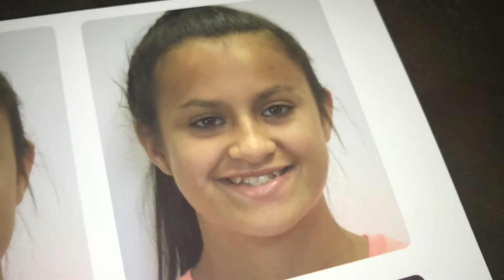GETTING MY BRACES OFF VLOG: AFTER 19 MONTHS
SPREAD KINDNESS

It's been 1 year and 8 months since I got these on and now they're finally off! I totally recommend braces just so you can have a moment like this. Because I was so happy even tho my life has been crazy lol. Hope you enjoyed! My teeth are so sore now.. but it's all good! It'll go away and I'll be able to eat everything! (Even tho I did with braces of too) hahaha anyways yeah that's all. Hope this was somewhat entertaining lol

All Music: above
Name: Aaliyah
Editor: iMovie & Perfect Video Pro
Filmed on: iPhone 7 Plus/iPhone 6
Age: 15
Have a fantastic day/night!

LIVE LIFE LIKE YOU'RE ALONE WITH MUSIC BLASTING WHILE YOU DANCE THROUGH LIFE.
(It's my favorite thing to do soo)^^

STALK ME!!!

Musical.ly-  @atrasky